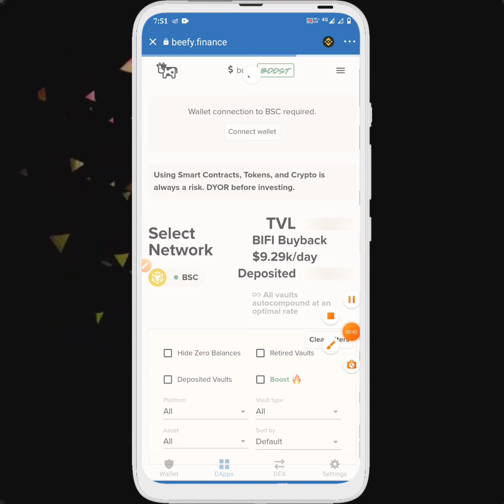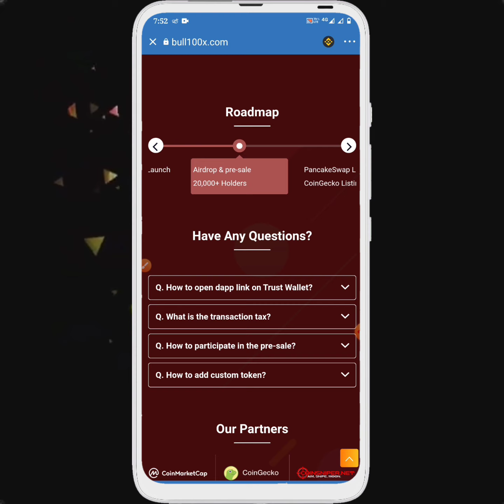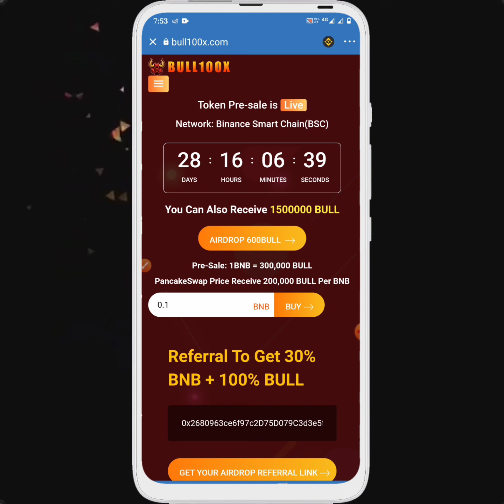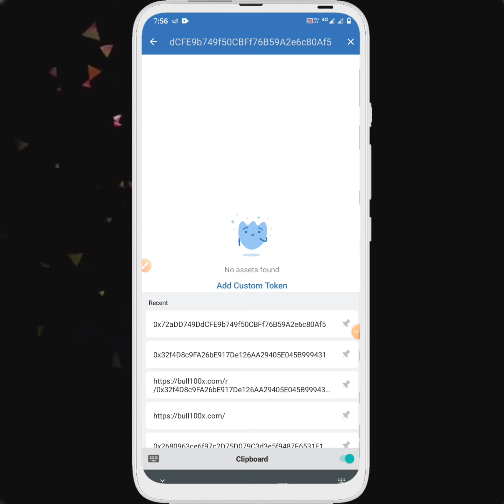BULL Token Airdrop | New Trust Wallet Airdrop | Crypto Airdrop Today | Free BULL | BULL100OX Airdrop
👉अगर हम पर भरोसा है तो घर बैठे बैठे मोबाइल से कम आओगे। 💸पैसा ही 💸पैसा ऑनलाइन हंड्रेड परसेंट पेमेंट प्रूफ के साथ।🧑‍🤝‍🧑

1.   New Earning Airdrop Today
2.   Earn $100 Dollar Free New Airdrop
3.   New Crypto Airdrop Loot
4.   New airdrop instant withdraw
5.   New latest airdrop Today
6.   New Airdrop
7.   New crypto loot today
8.   New Crypto currency earning app
9.   LATOKEN new Airdrop

👉airdrop crypto
👉airdrop trust wallet
👉airdrop token
👉airdrop earning
👉earnathon airdrop withdraw
👉earth on airdrop
👉learnathon airdrop unlimited trick

BULL100OX coins withdrawal
Milky Way Token
BULL100OX Tokens
how to withdraw BULL100OX coin
BULL100OX coin withdraw
BULL100OX Token kyc
BULL100OX Tokens withdraw
BULL100OX Token withdraw
how to withdraw BULL Tokens
BULL Token flexible
BULL Token withdraw
how to BULL Token
withdraw BULL Token
BULL Token app withdrawal
BULL Token cryptocurrency
BULL Token withdrawal tamil
BULL Token withdraw
how to withdraw from BULL

new airdrop
airdrop token
airdrop trust wallet
airdrop
trust wallet
trust wallet airdrop
airdrop crypto
free airdrop trust wallet
free airdrop
today airdrop
trust wallet airdrop today
crypto airdrop
free crypto airdrop
free token
robodoge
airdrop gratis

airdrop new
air token airdrop
airdrop earn money
airdrop free
airdrop in cryptocurrency
airdrop terbaru
airdrops

airdrop
airdrop instant withdraw
airdrop token
earnathon withdrawal
BULL100OX airdrop
BULL100OX Chain withdrawal
how to get free BULL100OX in trust wallet
earnathon withdrawal

Free Airdrop: Claim BULL Token For Free

Your Quries :-

Free 100BULL Token on trust wallet

BULL New Airdrop

instent payment airdrop 2021

BULL new instant payment airdrop

BULL withdraw process

Cloud Mining to bank process

BULL airdrop to bank

how to buy BULL

how to get free BULL

how to create free BULL

wax BULL loot

free BULL loot

unlimited BULL trick

how to make free BULL

how to join BULL airdrop

how to earn free BULL

what is BULL airdrop

how to buy BULL from India rupees

How to sell BULL

inr to BULL in hindi

crypto faucet

free BULL coin in trust wallet

trust wallet free tokens withdraw

airdrop BULL
earnathon airdrop
BULL airdrop
BULL faucet

Limited Airdrop

Listing Pancakeswap 25 September 2021

Limited Airdrop : 600 BULL x Claim

Price Presale : 3,000 BULL / 0.01 BNB

Token Holder BNB Bonus : 30,000,000 BULL = 1 BNB

The tokens reff bonus will be automatically transferred to the participant's wallet immediately